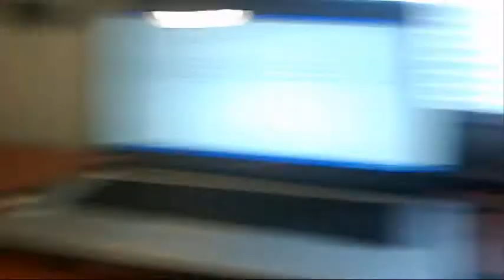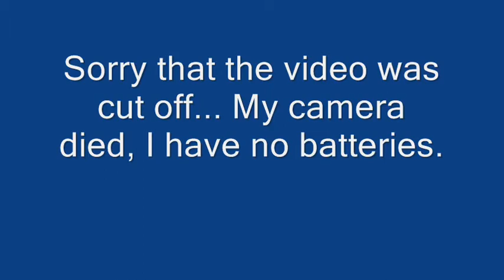Mondayondayonday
Rhyme's with Hundai.